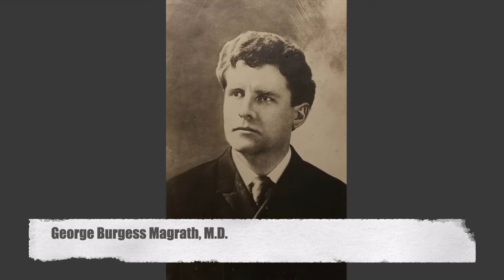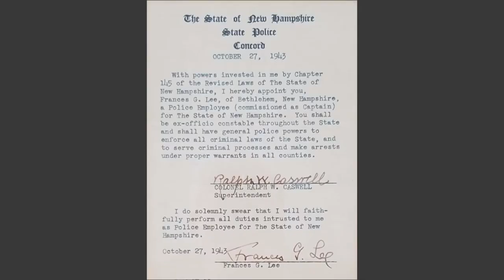18 Tiny Deaths